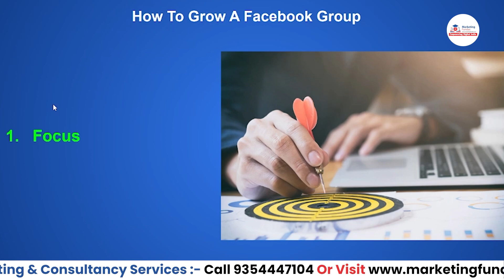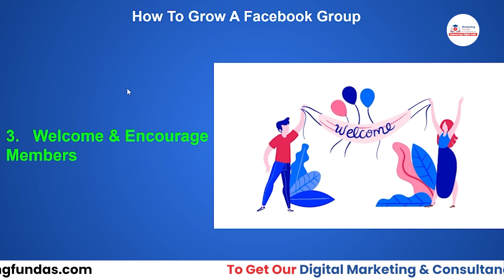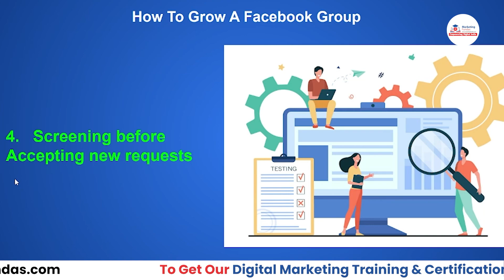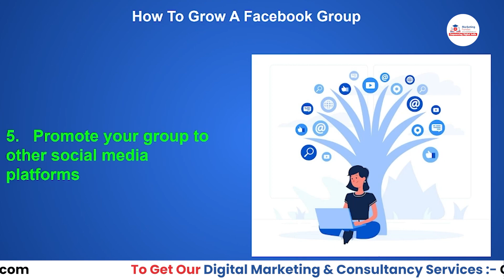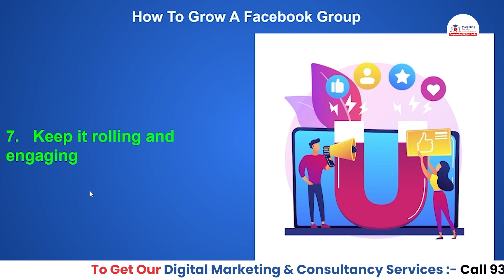How to Grow a Facebook Group Fast Organically | Facebook Group Growth Strategies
This is the 57th video in Facebook Marketing Course. In this video, you will learn How to Grow a Facebook Group Fast Organically. You can also learn complete digital marketing Free through our Marketing Fundas Global YouTube.